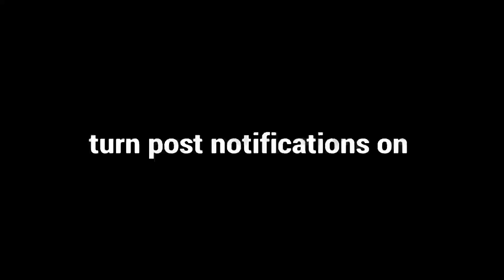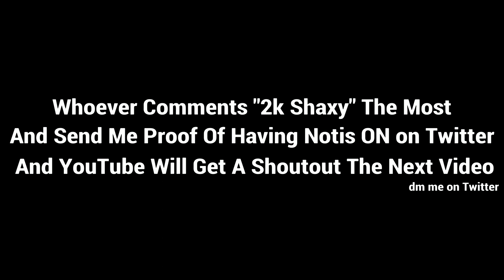The *BEST* High Ping 60Fps Controller Player On Your Recommended (Feel It 💸)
Fortnite Montage - "Feel It"
Feel It 💸 (CONSOLE Fortnite Montage)
Song -  - Feel It
Song link -

》 USE CODE: “ ” in the Fortnite item shop if u have made it this far in the description, hope you enjoyed the video! be sure to drop a like, comment and subscribe. it helps more than you think!